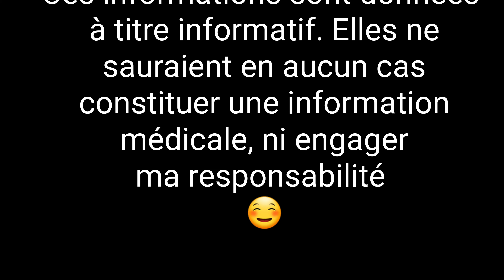LES PIERRES POUR LA FAMILLE PRÉSENTÉ PAR LA BOUTIQUE GEMMES ET ZEN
Dans cette vidéo je vous présente quelques pierres qui peuvent être utile et trouver leur place au sein de votre famille.
Entre celles qui harmonisent les liens familiaux, celles qui apaisent les tensions, qui permettent de meilleurs échanges ou une communication plus apaisée, celles qui vous aide à vous libérer des pollutions négatives générées par les membres de la famille... vous n'avez plus qu'à faire votre choix 😉

Et à cliquer sur la petite cloche si vous souhaitez être prévenu lorsque je publie une vidéo 😉